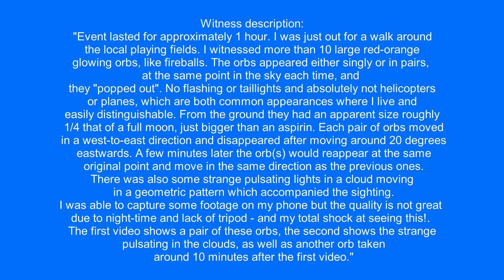Fleet of UFOs over Guildford, UK.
Witness description:
"Event lasted for approximately 1 hour. I was just out for a walk around the local playing fields. I witnessed more than 10 large red-orange glowing orbs, like fireballs. The orbs appeared either singly or in pairs, at the same point in the sky each time, and they "popped out". No flashing or taillights and absolutely not helicopters or planes, which are both common appearances where I live and easily distinguishable.
From the ground they had an apparent size roughly 1/4 that of a full moon, just bigger than an aspirin. Each pair of orbs moved in a west-to-east direction and disappeared after moving around 20 degrees eastwards. A few minutes later the orb(s) would reappear at the same original point and move in the same direction as the previous ones.
There was also some strange pulsating lights in a cloud moving in a geometric pattern which accompanied the sighting.
I was able to capture some footage on my phone but the quality is not great due to night-time and lack of tripod - and my total shock at seeing this!. The first video shows a pair of these orbs, the second shows the strange pulsating in the clouds, as well as another orb taken around 10 minutes after the first video."

Source: mufon
Filmed in Guildford, UK. 10/23/2020. 8:00 pm